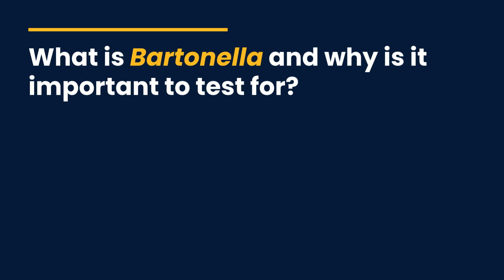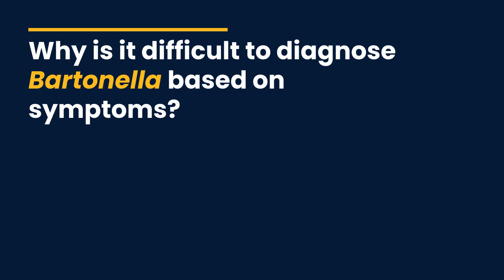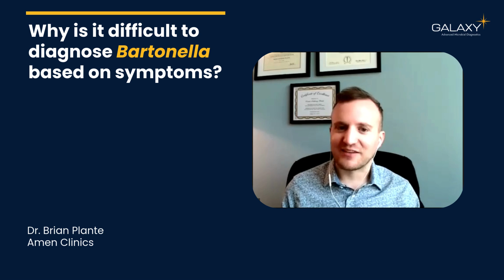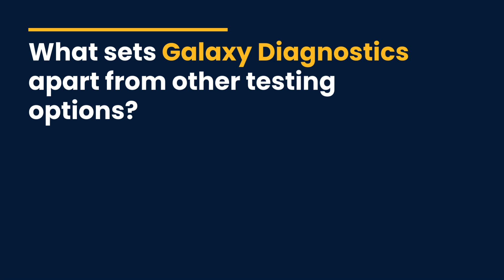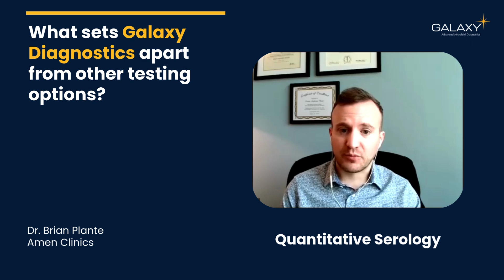Bartonella on the Brain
What symptoms do you see with Bartonella infection? How does Bartonella affect the nervous system? What kinds of testing can Galaxy do?

Dr. Brian Plante is a licensed naturopathic doctor with extensive training in integrative, whole-person healthcare approaches. Dr. Plante is a graduate of the National University of Natural Medicine in Portland, Oregon and a member of the International Lyme and Associated Diseases Society (ILADS).

Are you a provider?